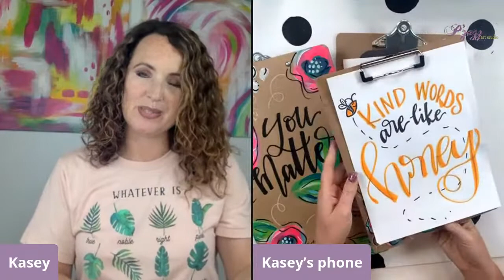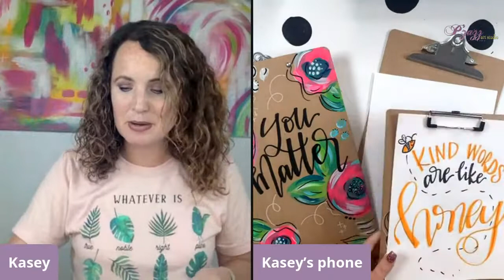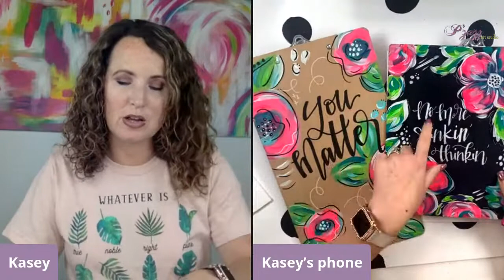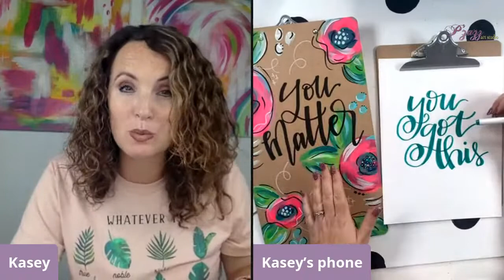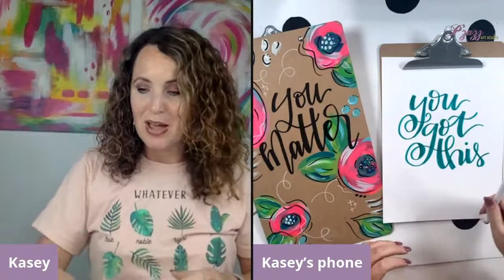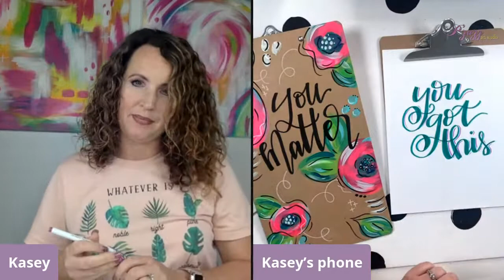Let's Letter Together! | Full Tutorial | P'zazz Art Studio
" You got this" Lettering Demo! You can create your own with this full step-by-step tutorial by Kasey Hope at P'zazz Art Studio.

Want to have more fun with step-by-step tutorials like this one? Join our online Whatever Letter Club WAITLIST by clicking here!